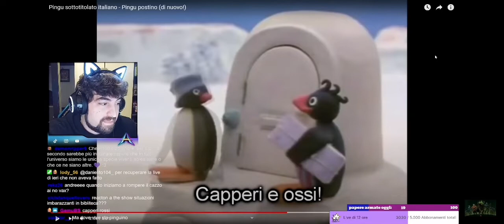Hola Chi Bussa! 👋🏻🤣